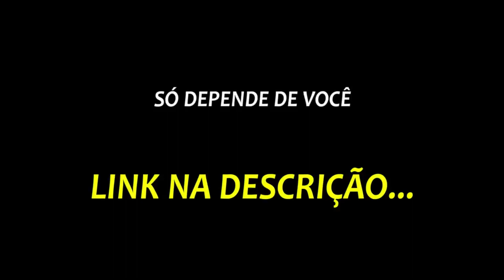PAPO DE B0STA💩 - DEOLANE | PodcatsDelas Cortes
DEOLANE BEZERRA - POCCAST #16

ENTREVISTADA E HOSTS DO PODCAST:
DEOLANE é advogada criminalista, influenciadora digital, dj, cantora e empresária, entrevistada por ÁLVARO e LUCAS GUEDEZ, no POCCAST